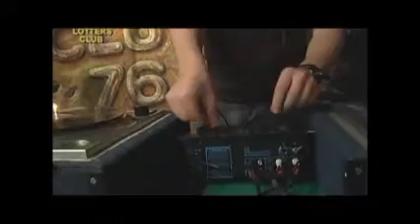Kovács Kati riport Lotters Club 1. rész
Kovács Kati riport Lotters Club 1. rész . 2012. március 23. (media13)